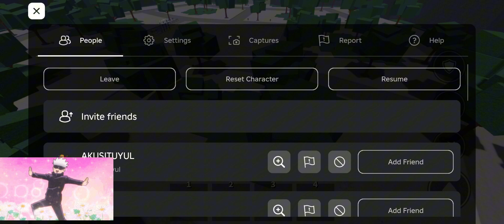tsbg streak hunt